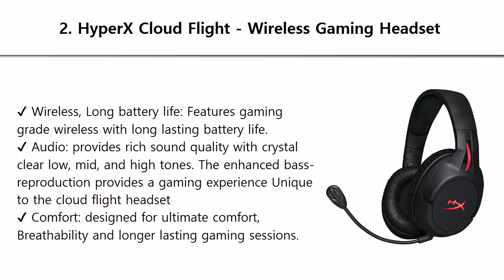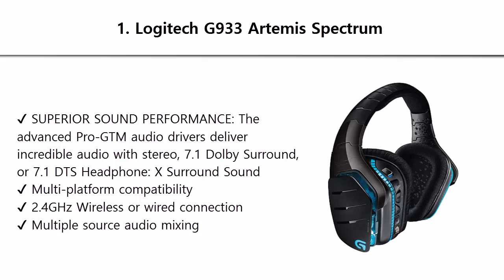Top 3 Best Wireless Gaming Headphones 2019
Best Wireless Gaming Headphones 2019 List:

3. ORSAIR Void PRO RGB Wireless Gaming Headset

2. HyperX Cloud Flight - Wireless Gaming Headset

1. Logitech G933 Artemis Spectrum